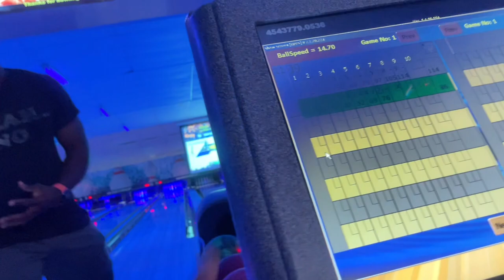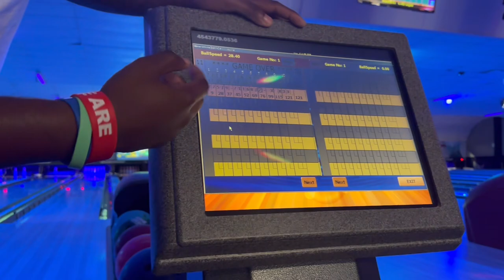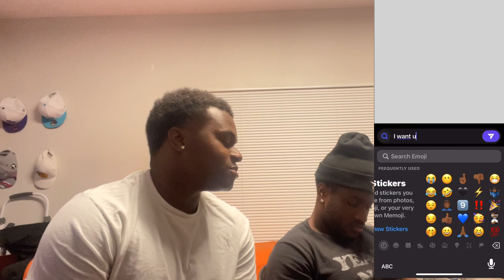Bowling Competition at Midnight **Loser has to Text Insta Baddies**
Tag spam:
Bowling, Duke Dennis, Kai Cenat, Smooth Gio, ISW tv, Dirty D,  Adin Ross, Fanum, Would You Rather?, Relateable